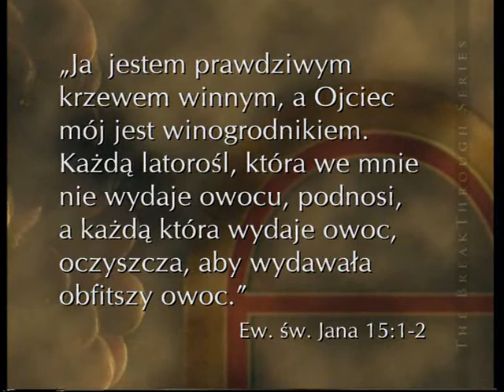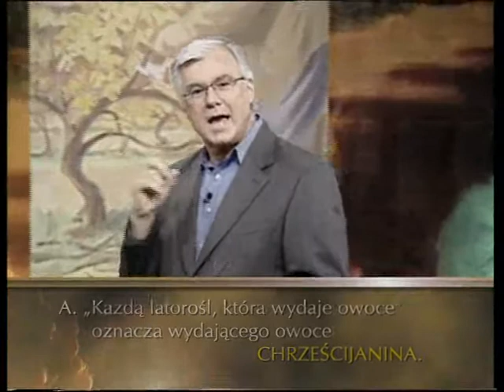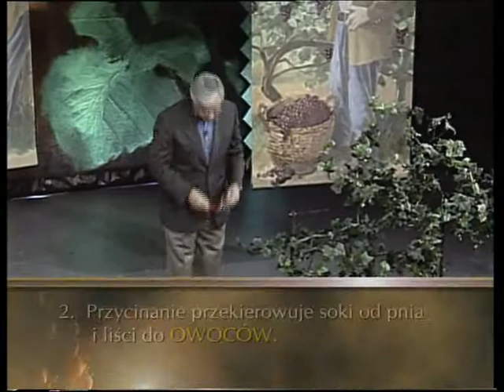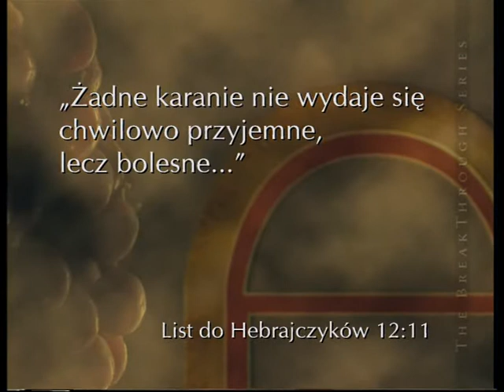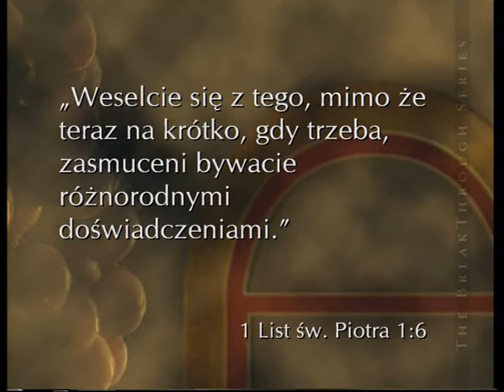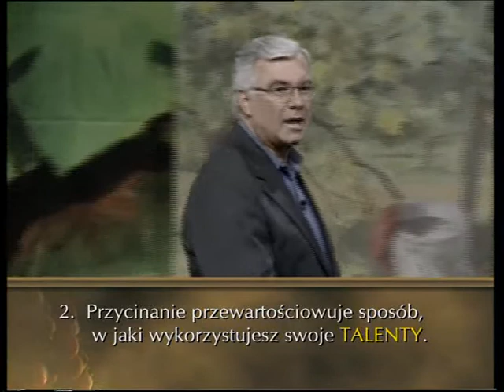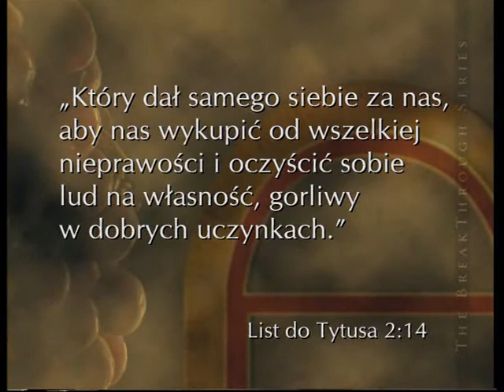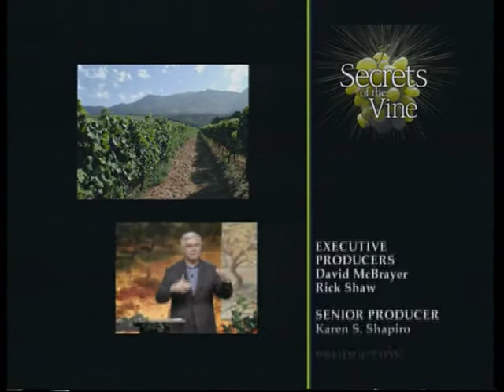Biblia: Tajemnice Winnego Krzewu cz.5